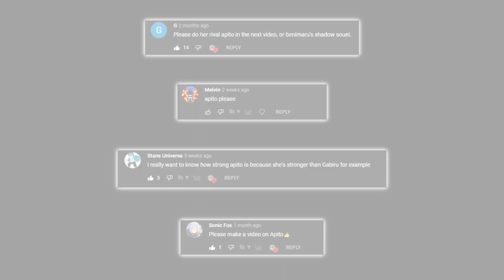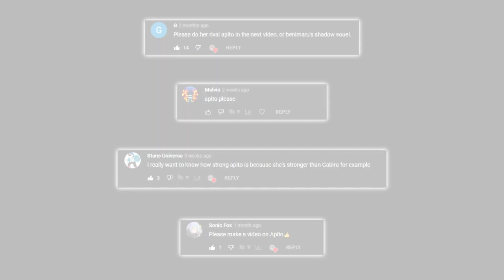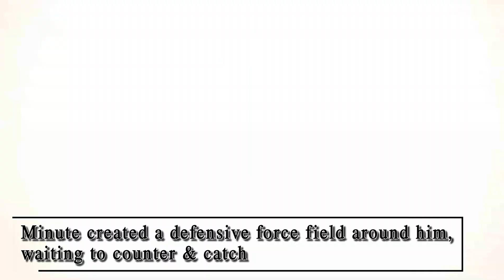How Powerful is APITO, Power & Abilities Explained | Tensura Explained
Rimuru Tempest has plenty of amazing subordinates and now that I've videos on most of them, only a few are left. One of those few is the Insect Queen Apito, so in this video, we'll finally be taking a look at her character, powers and abilities to see just how powerful she really is.